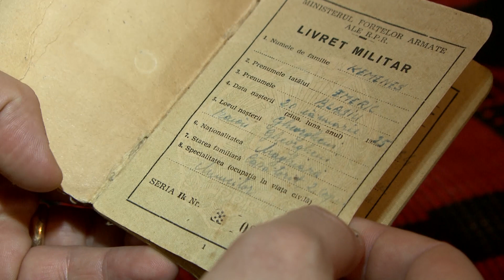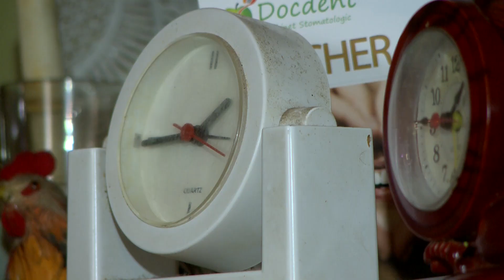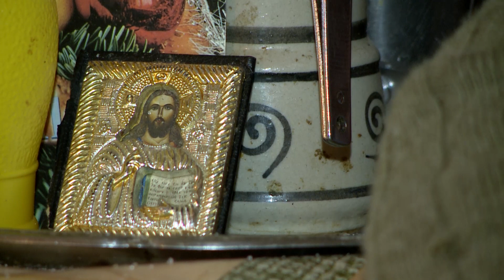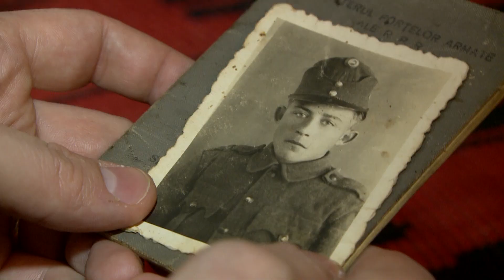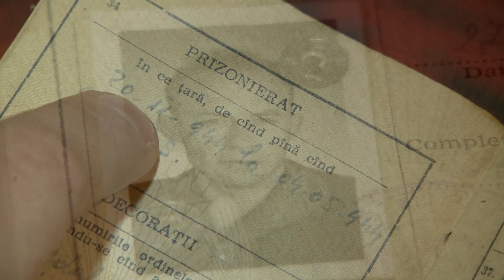Egy hadifogoly Kijevben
Kémenes Balázs 1943-ban önkéntesként vonult be a magyar honvédségbe. Amikor az orosz és a román hadsereg 1944-ben átlépte a Kárpátokat, Kémenesék százada is visszavonult. Novemberben Eger környékén állomásoztak, amikor az alig 19 esztendős katona több társával együtt átszökött a frontvonalon. Nem tudták, mi vár rájuk, csupán annyit, hogy a háborúból valahogyan haza kell jutni. Éjszaka indult útnak három társával, keletnek. Négy év múlva ért haza.

Operatőr: Filep Farkas
szerkesztő-vágó: Lepedus Péter